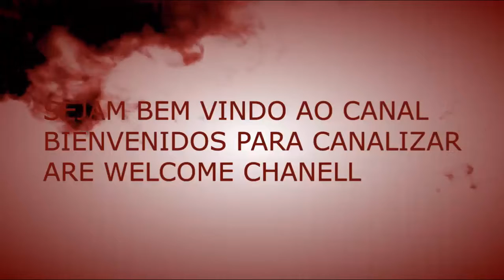VTR/GUERRA X AS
NOME MUITO LOUCO DO ESQUADRÃO